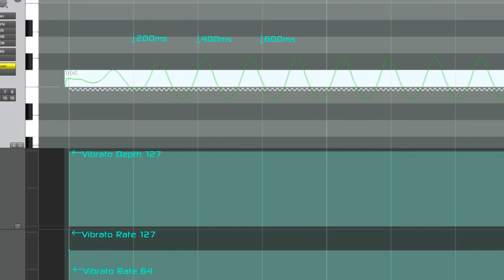VOCALOID Vibratoの動き 拡大版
VOCALOID4
Piaprostudioでの Vibrato-Rateの動きを観察
BPM:300
Vibrato-Depthは127で固定
Vibratoを100%で掛けた時に、ノートオンから約380msの区間は徐々に振幅が設定値に近づいていく様子がわかる。